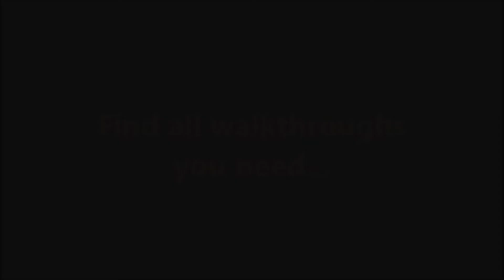Incredible Dracula 9 - Legacy of the Valkyries CE Level 12